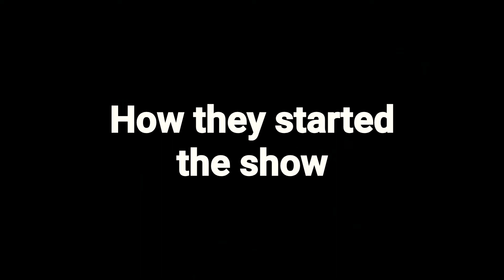The Mythical Creatures Movie Book - Official Book Trailer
Yes, the Mythical Creatures Movie is finally getting a story of their own.